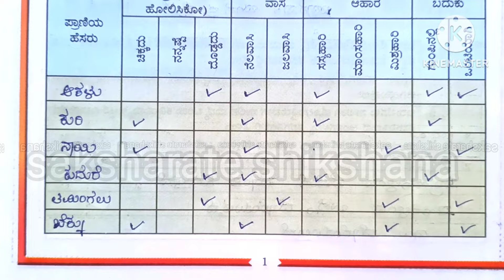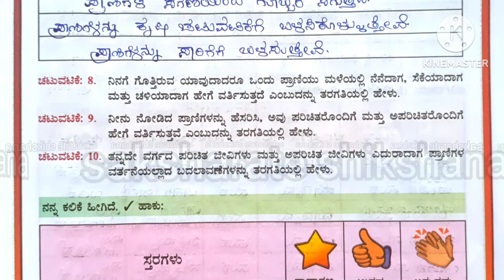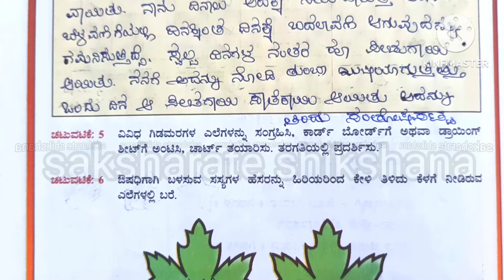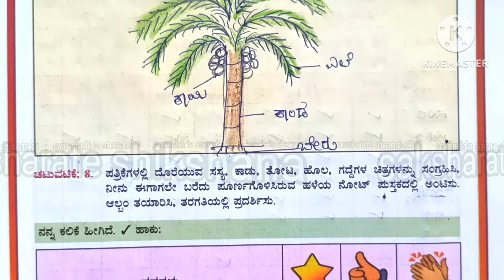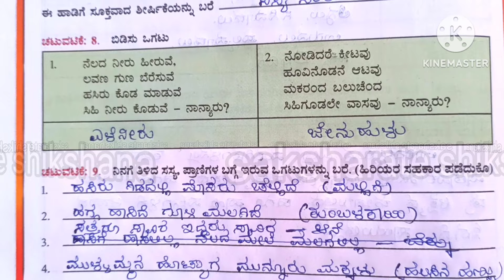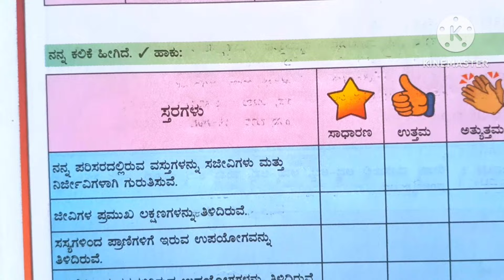kalika balavardhane ಕಲಿಕಾ ಬಲವರ್ಧನೆ 4ನೇ ತರಗತಿ ಪರಿಸರ ಅಧ್ಯಯನ EVS ಕಲಿಕಾ ಫಲ -1 ಮತ್ತು 2,3 ಜೀವ ಪ್ರಪಂಚ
ಕಲಿಕಾ ಬಲವರ್ಧನೆ 4th standard parisara adyayana kalika phala -1,2and 3
jeeva prapancha
ಚಟುವಟಿಕೆ 1 - ಪ್ರಾಣಿಗಳ ವರ್ತನೆಯನ್ನು ವೀಕ್ಷಿಸಿದರು
ಚಟುವಟಿಕೆ 2-
ಚಟುವಟಿಕೆ-3
ಚಟುವಟಿಕೆ 4
ಚಟುವಟಿಕೆ 5
ಚಟುವಟಿಕೆ 6,7,8,9,10
ಕಲಿಕಾ ಫಲ-2
ಚಟುವಟಿಕೆ -1 ಸಮೀಕ್ಷೆ ಮಾಡೋಣ
ಚಟುವಟಿಕೆ -2,3,
ಚಟುವಟಿಕೆ-4 ನಾನು ಬೆಳೆಸಿದ ಗಿಡ
ಚಟುವಟಿಕೆ-5,6,7,8
ಎಲ್ಲ ಅಭ್ಯಾಸ ಚಟುವಟಿಕೆಗಳ ಉತ್ತರಗಳು